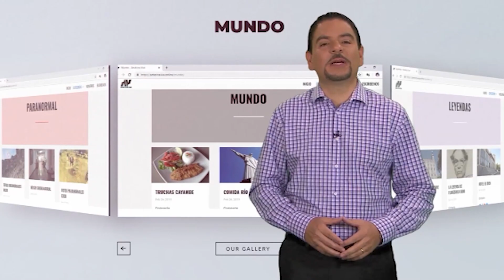Ovnis en la Asamblea Nacional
Escalofriantes psicofonías captadas en un patio vehicular, inquietantes seres que habitan en espejos, ataques postergáis, espectros que vigilan desde el más allá son algunos de los fenómenos enviados por nuestros seguidores.